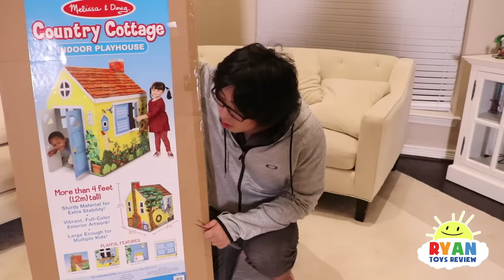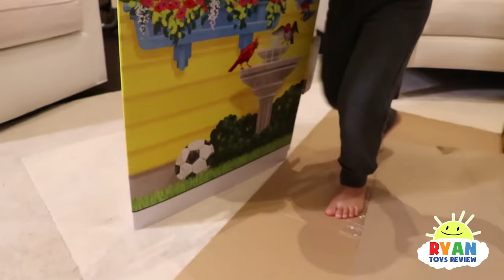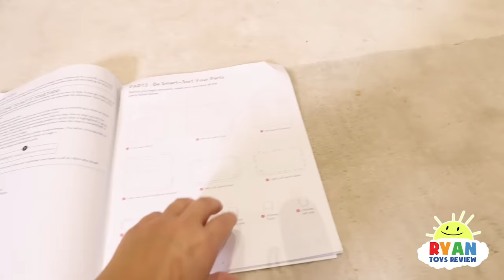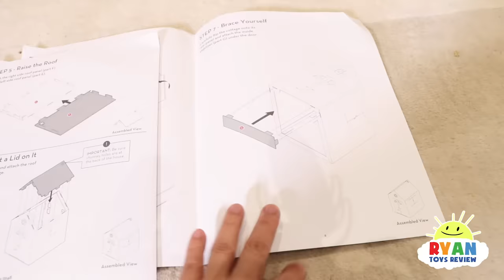Ryan Pretend Play with PlayHouse and Cooking Food Truck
Ryan from Ryan ToysReview play with Box Fort House and Hides from his little sisters Emma and Kate! Then Ryan, Emma, and Kate plays with food truck and making yummy food toys!